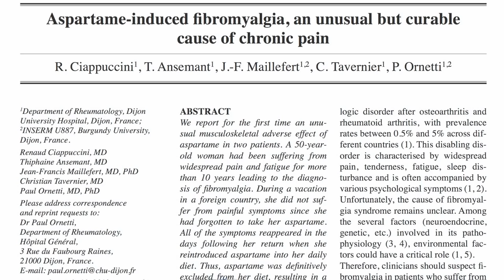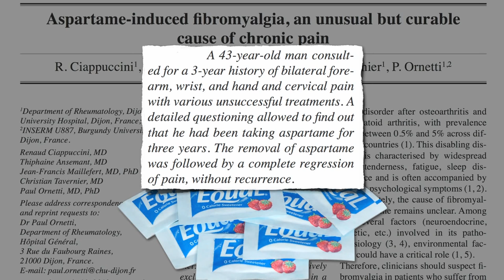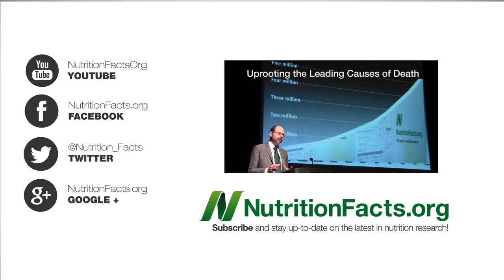Aspartame Induced Fibromyalgia! (Must See)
there has been a significant link between consuming Aspartame and fibromyalgia. Watch this video to find out more.